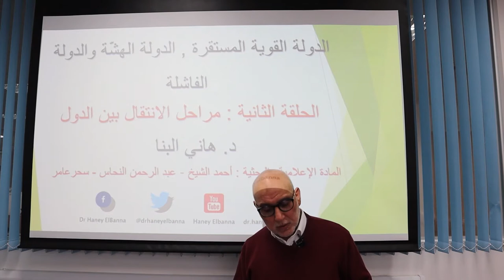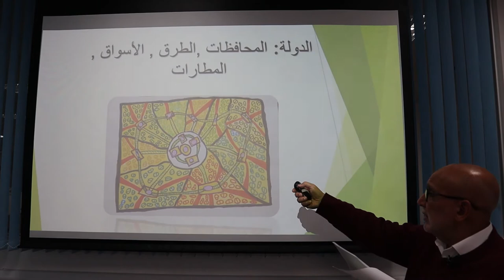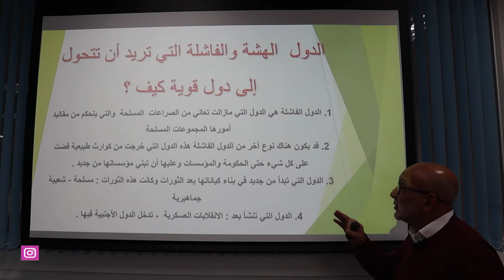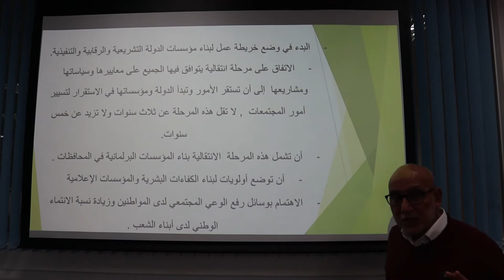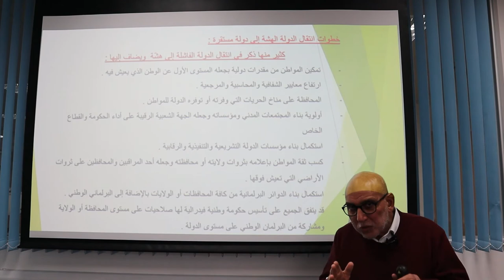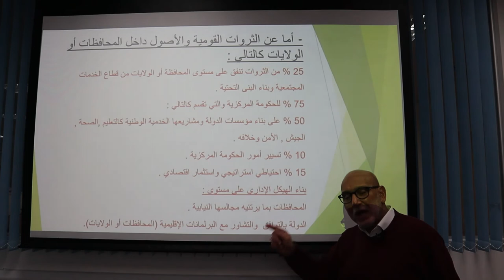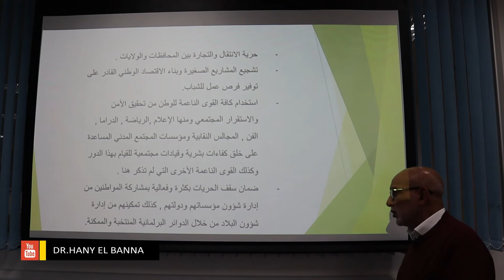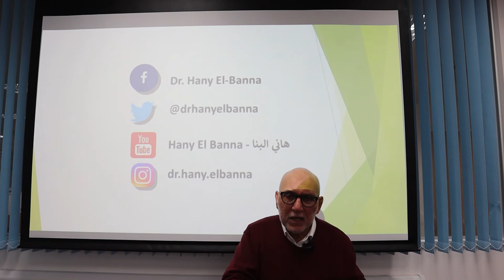الدولة القوية المستقرة، الدولة الهشة والدولة الفاشلة | الحلقة الثانية: مراحل الانتقال بين الدول